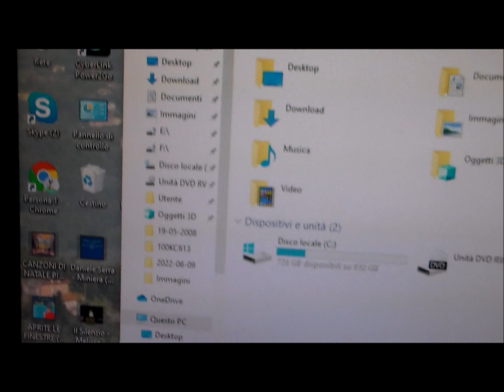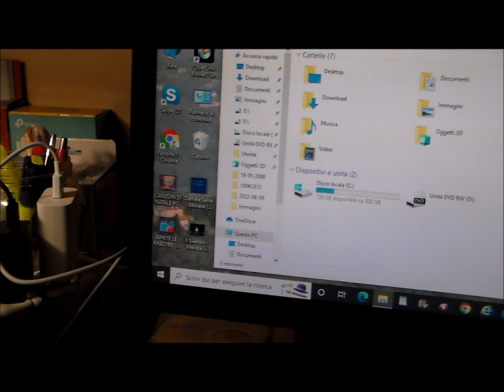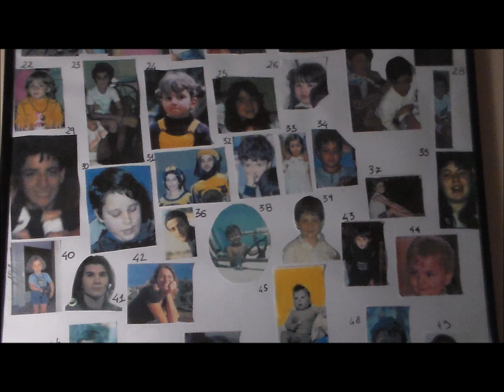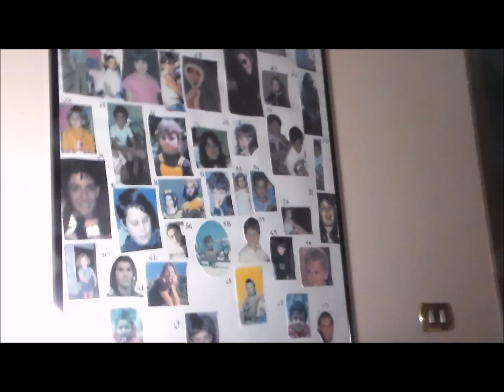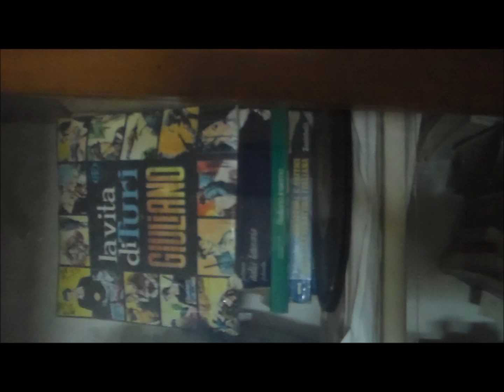Filmato Ciafrusaglie per prove di registrazione ubaldo severino